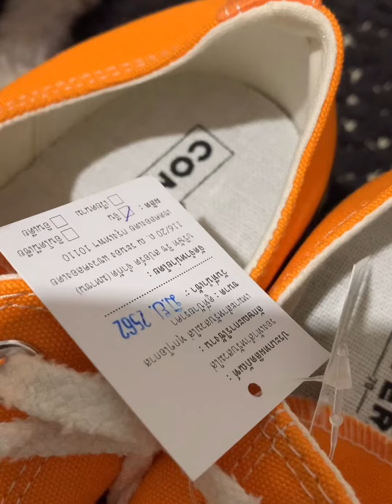【留守番】トイプードルの帰りを待つ飼い主と愛犬との団欒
飼い主が留守番？前夜に愛犬トイプードルと団欒
好きなものを並べてみた　久しぶりの家族団欒

12／26に撮影した動画です
タイで購入したコンバース時韓国です購入したコンバース
あまりの安さに買ってしまいました。

本日はダイヤが遊びに出掛けていて飼い主の方が留守番しています！笑
夜も今日は1人で寝る事になりますね🤔

あ、寝る前のお話も今日は無しです🤐

いつも以上に自己満動画ですが、ご覧いただければ幸いです。

トイプードルが思いがけない贈り物を貰う　感動のサプライズにツッコム犬

トイプードルとトンネルの先にある秘密に迫る　ドキドキワクワク大冒険